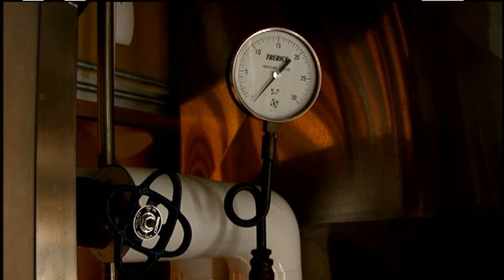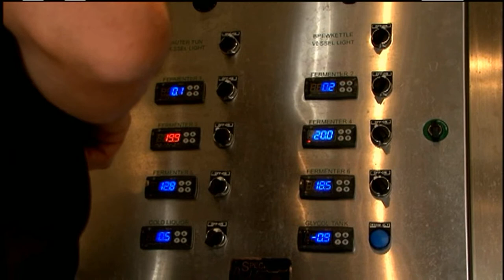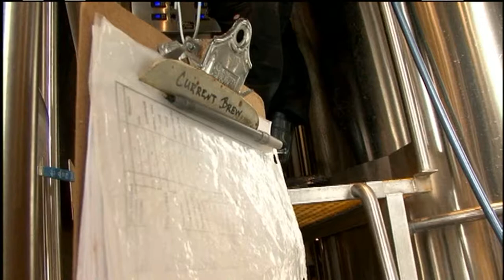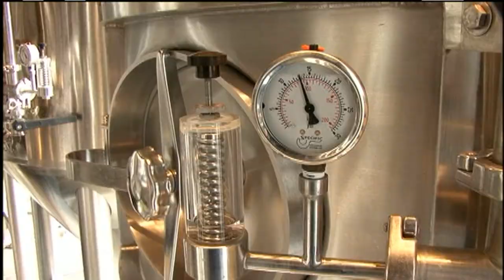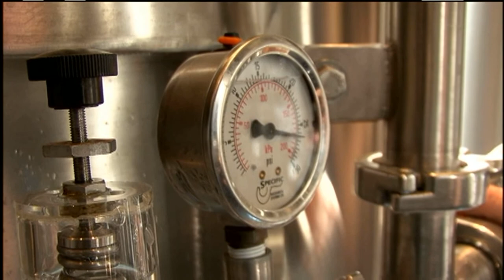GordonBMichael Grossman - Head Brewer @ Gordon Biersch - Myrtle Beach, SC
A profile of Michael Grossman who is the head brewer at Gordon Biersch in Myrtle Beach, SC. He talks about the way beer is made and where the craft beer industry is going at the moment. This segment was produced for Time Warner Cable's show, Around Carolina.